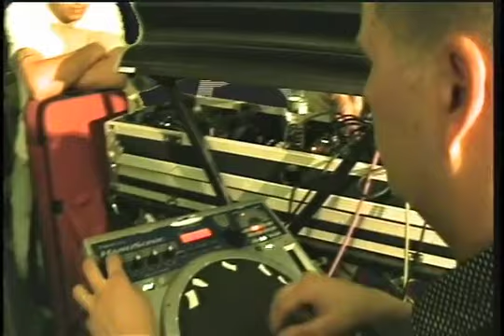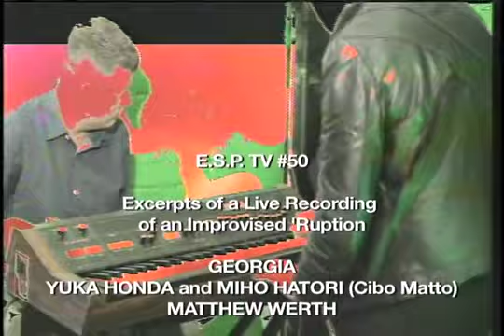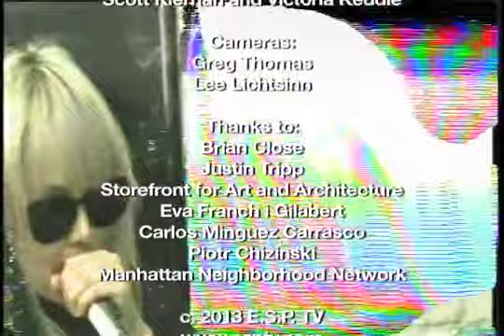E.S.P. TV #50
Part of E.S.P. TV Residency at Storefront for Art Architecture

October 22: DISRUPT, A Live Recording of an Improvised 'Ruption"
with Georgia (Brian Close and Justin Tripp)
performing with Matthew Werth, Yuka C Honda and Miho Hatori (Cibo Matto)

Guest movements by Maggie Lee & India Salvor Menuez

Improvised performance open to contributions by the studio audience.

Taped live to Betacam SP at Storefront for Art and Architecture, NY NY for the exhibition BEING: 30 Years of Storefront for Art and Architecture